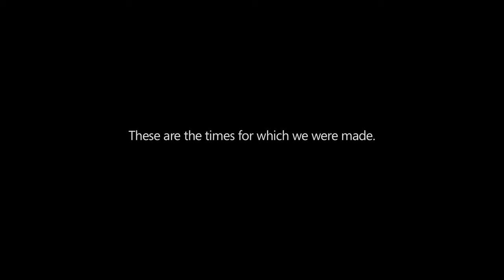WCV Courage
Washington Conservation Voters video at the 19th Annual Breakfast of Champions on October 7, 2011 in Seattle, WA.